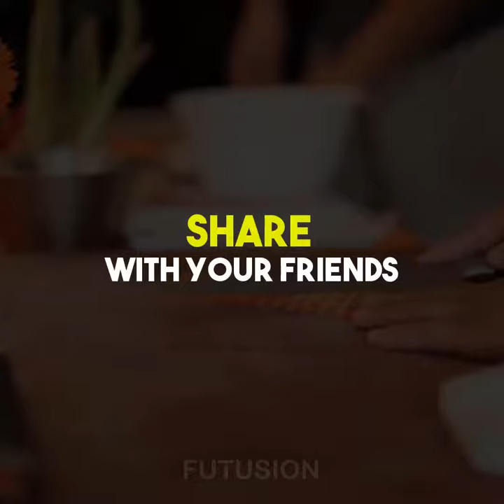Foods for building muscles [Full HD]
Foods for building muscles

5 Great Muscle Building Foods